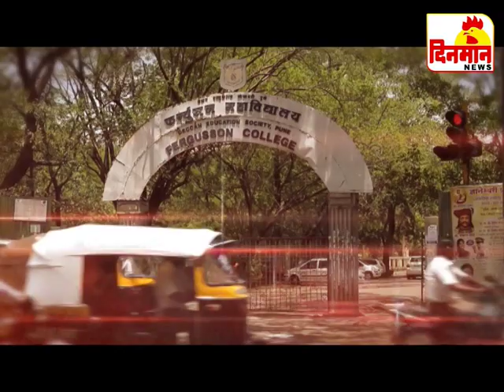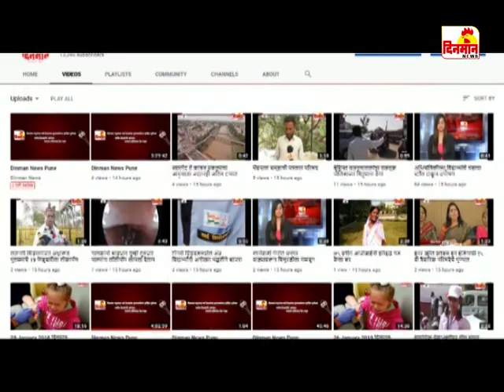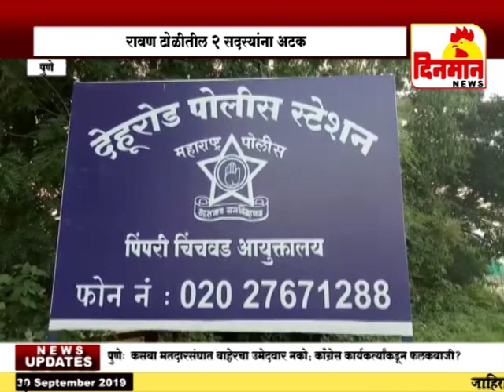30 September 2019 दिनमान बातमीपत्र